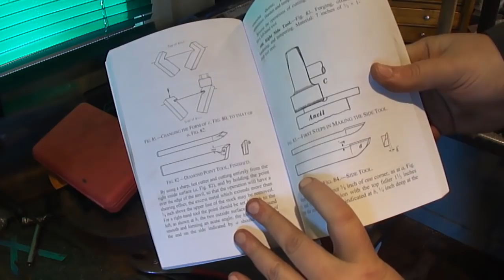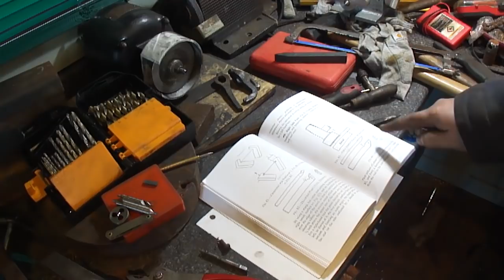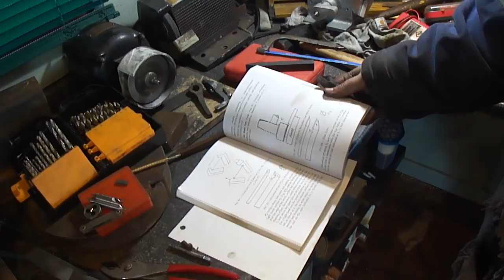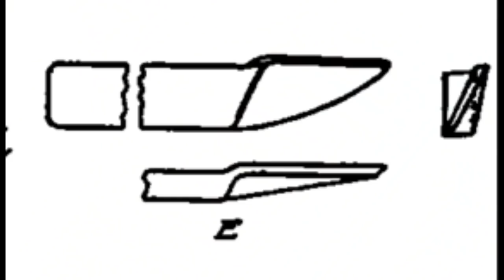Forging a Lathe Side Tool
This is the last tool in the series of old school forged lathe tools. I forge up a side tool, which really is invaluable for facing off stuff around a center so that it doesnt leave any remnants on the face of the work, and accessing places on a piece of work that you normally cannot access.